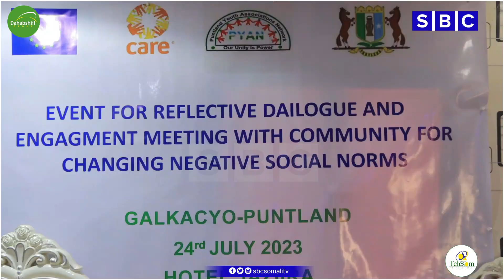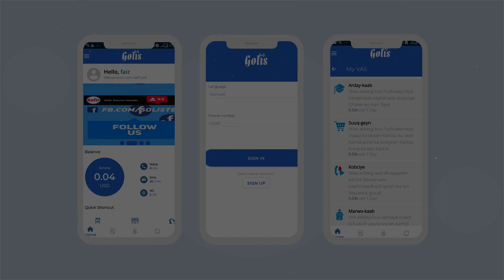GAALKACYO : DALLADA DHALINYARADA PUNTLAND EE PAYAAN OO KULAN U QABTAY DHALINYARADA